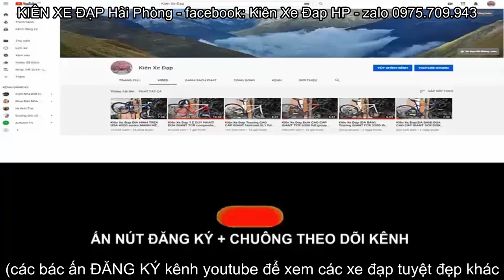Kiên Xe Đạp (ĐÃ BÁN) GIANT OCR 3500 BẢN QUỐC TẾ 6TR2 ZALO 0975.709.943